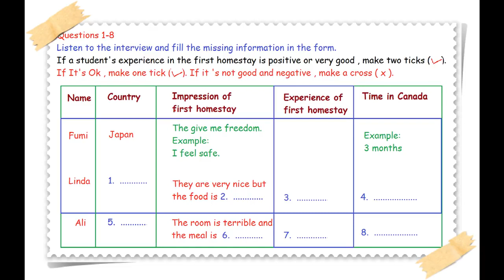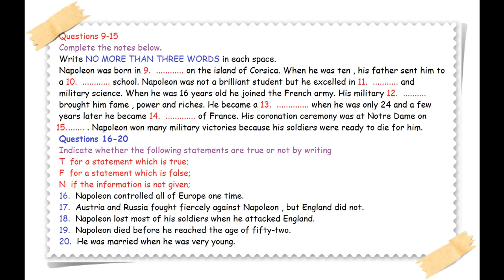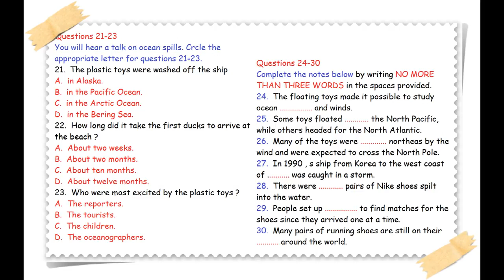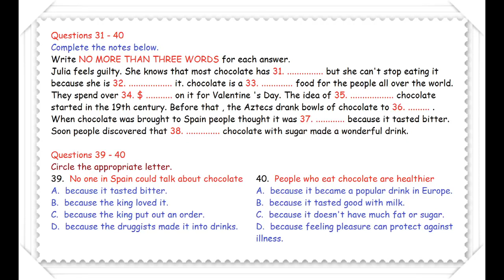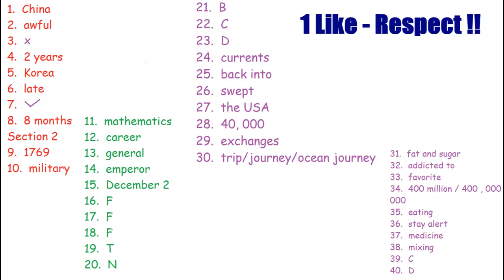Student's experience in first Homestay